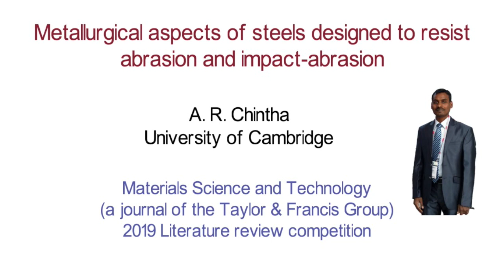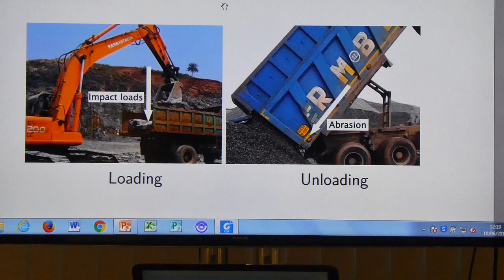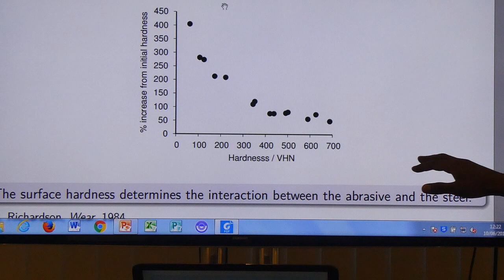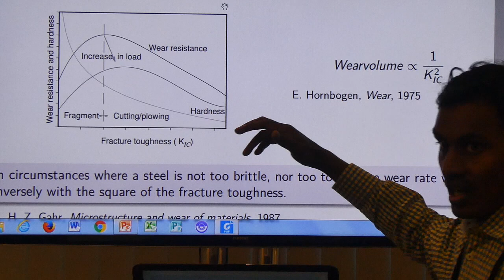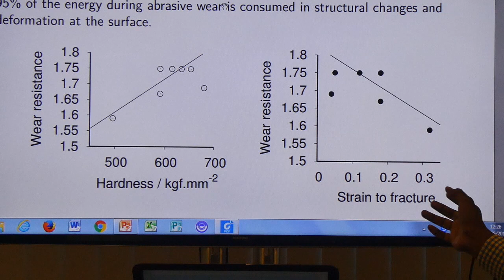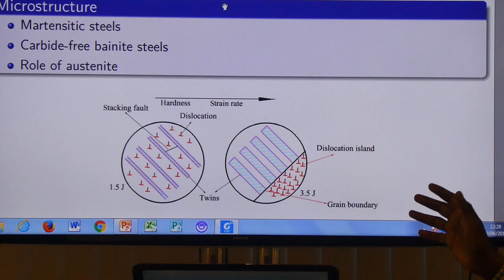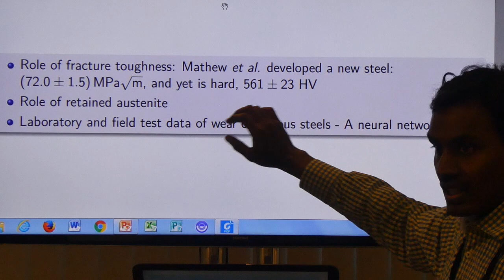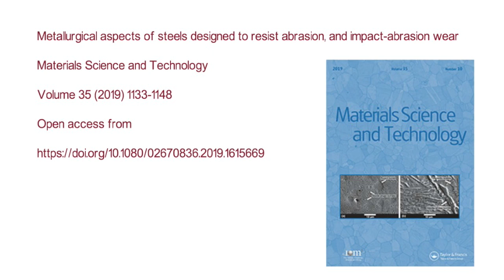MST Review Competition: impact-abrasion wear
The journal Materials Science and Technology hosts an annual literature review competition in which Ph.D.  students submit articles which are refereed, and published. A selected number of students then present to the Editorial Board of MST. Based on the publication and presentation, three awards are made, one for the overall winner and two runner-ups.

Here, Appa Rao Chintha one of the runner-ups, presents his lecture on metallurgical aspects of steels designed to resist abrasion and impact-abrasion. The article is published with open access from: